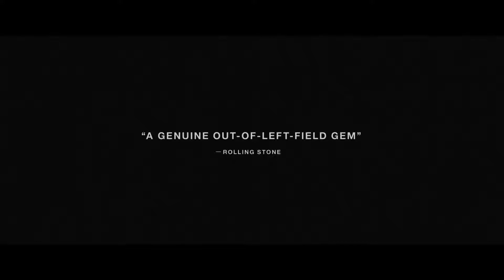Trailer The Standoff at Sparrow Creek 2019, MovieTrailer Channel YouTube.